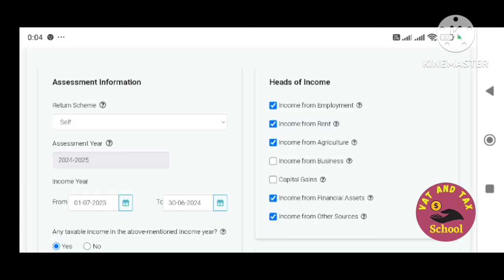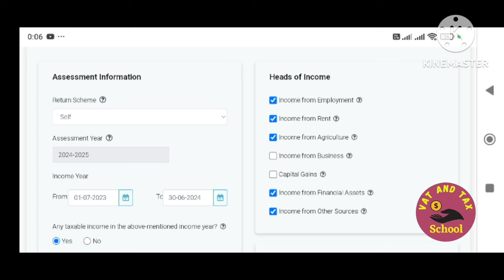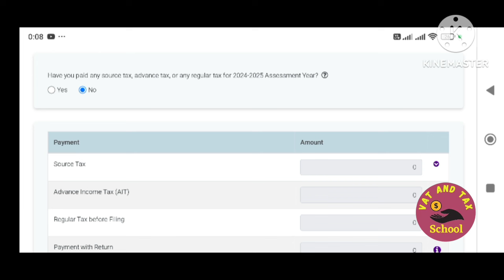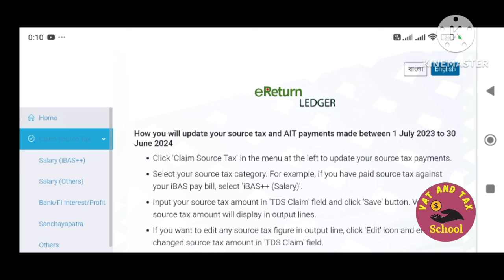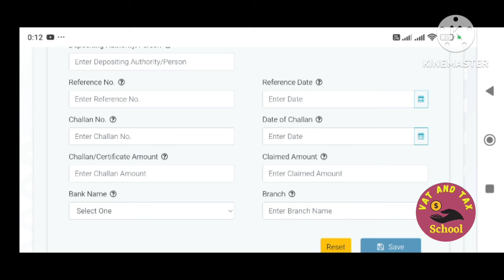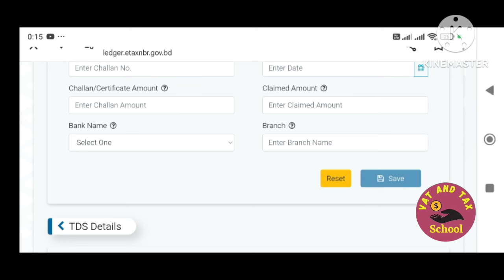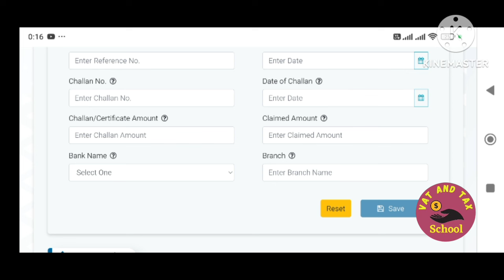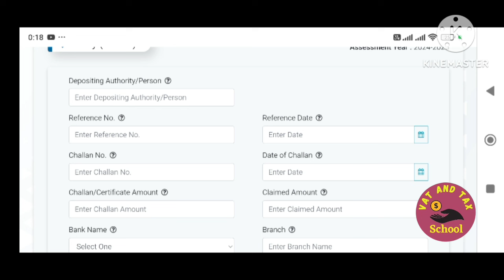ইরিটার্ন জমা দিতে বেতন সার্টিফিকেটে কি কি তথ্য থাকা দরকার 2024-2025/Required information for eReturn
ইরিটার্ন জমা দিতে বেতন সার্টিফিকেটে কি কি তথ্য থাকা দরকার 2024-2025

Income Tax and VAT Consultancy Service
VAT & TAX SCHOOL
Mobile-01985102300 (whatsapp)